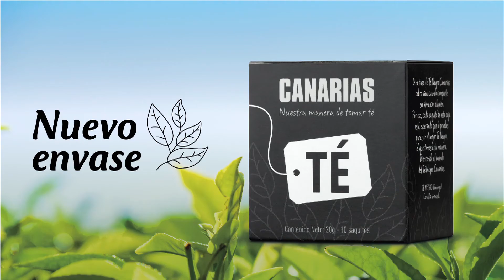Acá te quiero ver - 18 de junio